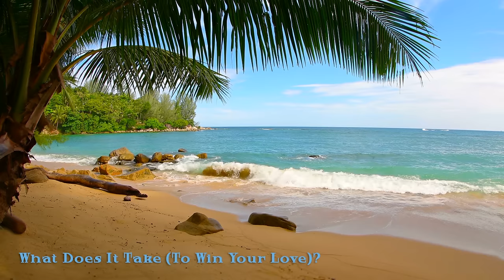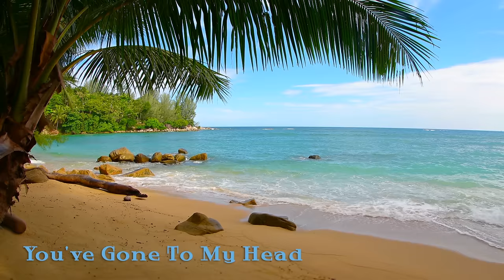Smooth Jazz 2023 • Happy New Years Smooth Jazz Saxophone Instrumental Music for Relaxing and Study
Happy New Years 2023 my Smooth Friends! ❤️ I have a strong feeling that 2023 is going to be an awesome year. I hope 2023 is everything you want and need it to be. We love you! 😘

00:00 What Does It Take (To Win Your Love)?
05:35 Rock Solid
10:06 Midnight Rendezvoux
14:42 That Night
20:20 De Vayada
24:52 Who Took My Pork Pie?
29:28 Brazil
34:41 Brazilian Afternoon
39:03 Dreams Of You
44:32 Sweetness
49:34 Summer Dream
54:31 You've Gone To My Head
58:51 Gentle Lover
1:03:51 Sade

All tracks composed by Dr. SaxLove except "What Does It Take (To Win Your Love)?"

©️2023 by SaxLove Productions, Inc. Reuse of audio/video not permitted without express permission.